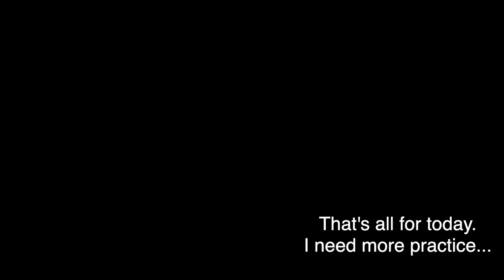Overhead cast Vol 04.5. Single hand Cast for Bass Fishing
Overhead cast practice with a baitcaster Vol 04.5

This time, I'm trying to cast a lower trajectory by swinging (turning my wrist) down a bit sharper. I'm still in try & error phase.

Rod: Quantum Fishing Graphex Medium 6 feet Medium
Reel: Abu Garcia RVO3 S RH
Line: Silverthread AN40 20lbs